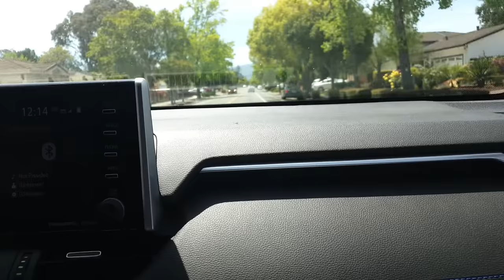Actress Gets Smile Surgery | 20/20 Vision | IQ Laser Vision Smile Experience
Since I am an actress and sometime spend MANY hours on set, this was such a great procedure to have. Here is the company that my boyfriend and I went